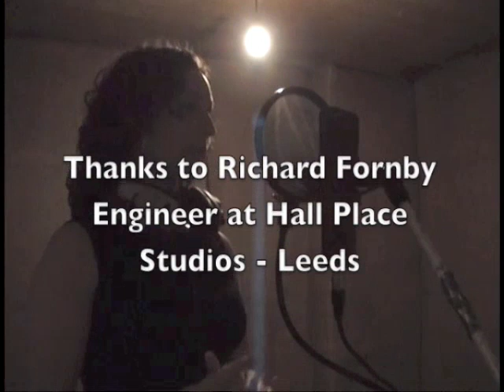Sarah Mitchell recording at Hall Place Studio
Sarah Mitchell and her band's 1st recording session at Hall Place Studio in Leeds